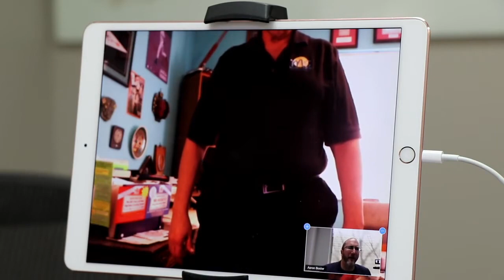Telemedicine: Multiple Sclerosis Care During a Global Pandemic (with Aaron Boster, MD and Stuart)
Published Date:  April 6, 2020
Duration:14:08

Curious about Telemedicine for Multiple Sclerosis? In this video Aaron Boster, MD  demonstrates a telehealth visit with Stuart Schlossman, President and Founder of MS Views and News!

LEAVE COMMENTS to Our videos by clicking below

After watching this video, please  share with others affected by MS or your family and friends, using your email and social media.

Then register with us so you can remain informed with MS News and Videos.
          (takes less than 30 seconds to complete)